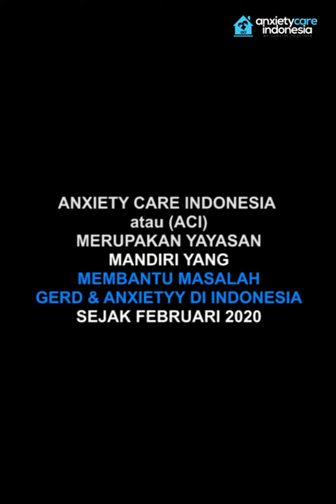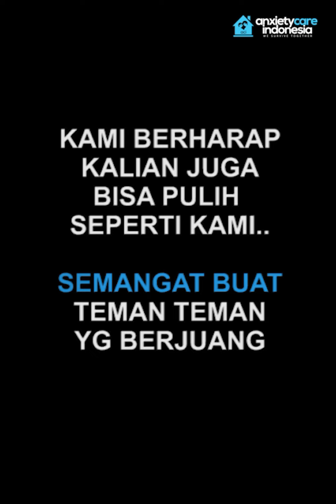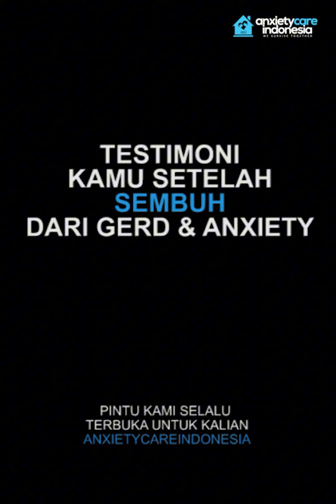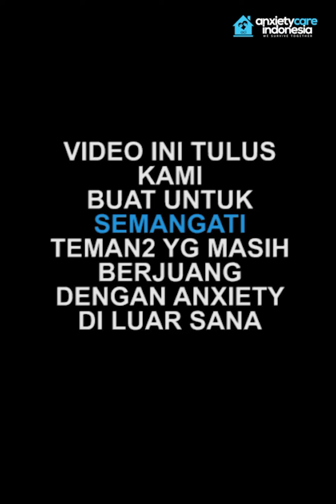testimoni sembuh gerd anxiety erikwibowo - hari kesehatan mental dunia 2024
Instagram Yayasan : AnxietyCareIndonesia
WEBSITE YAYASAN : anxietycare.or.id